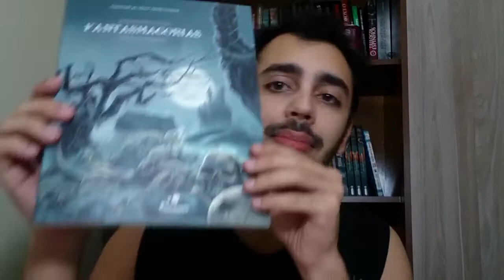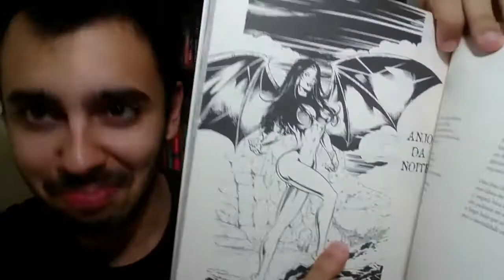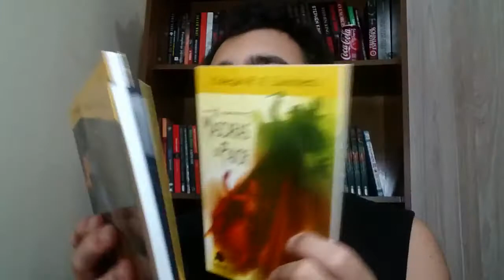DESENVELOPANDO!!! #3 | Real x Ficcional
Dúvidas ou comentários serão respondidos;

Quer falar comigo em off?